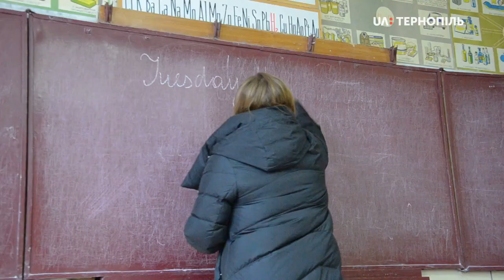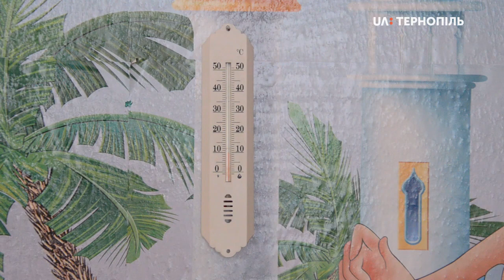У школі та садочку в селі Нападівка Лановецького району діти другий день вчаться в холодних класах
У школі та садочку в селі Нападівка Лановецького району діти другий день вчаться в холодних класах. Середня температура – 8-10 градусів – повідомила завідувачка дитячого садочка Інна Лихач. Чому в класах холодно – з’ясовували наші кореспонденти.

Опалювати в Нападівській школі та садочку цього року почали 1 листопада – повідомив Володимир Ратушко.